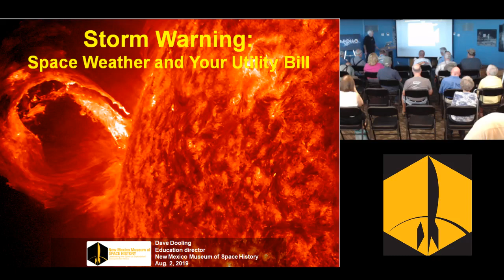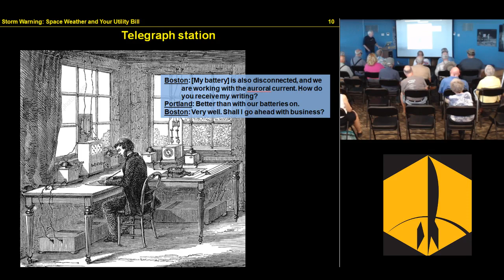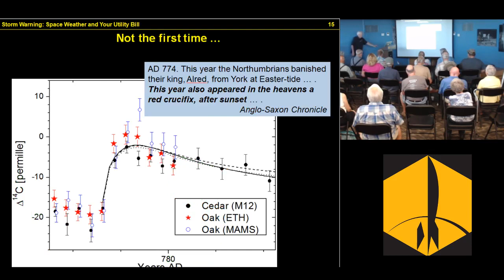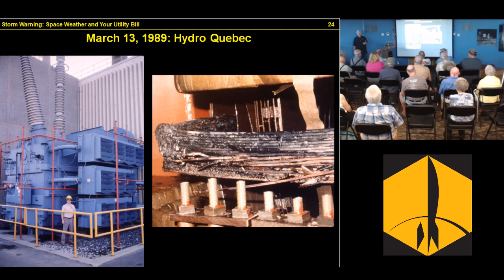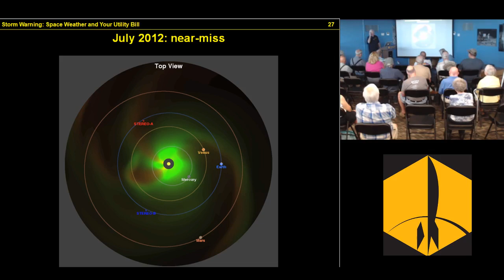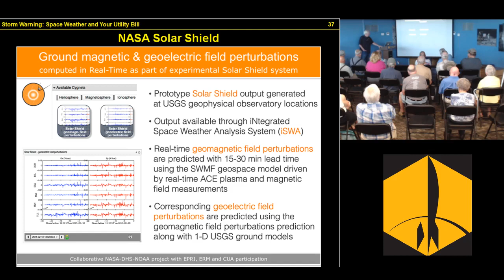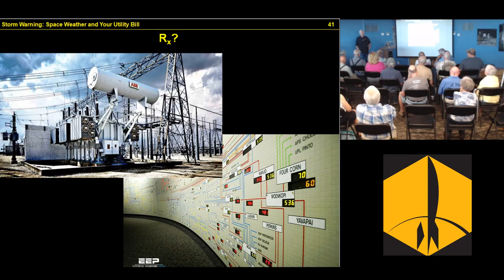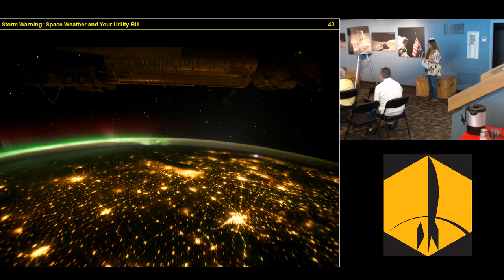Storm Warning - The Weather and Your Utility Bill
August 2, 2019 Launch Pad Lecture with Education Director Dave Dooling